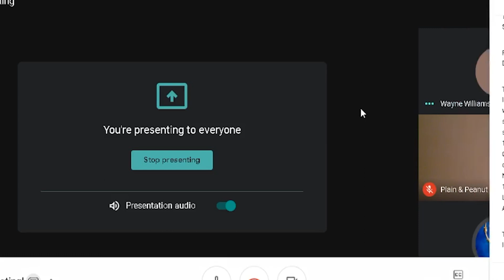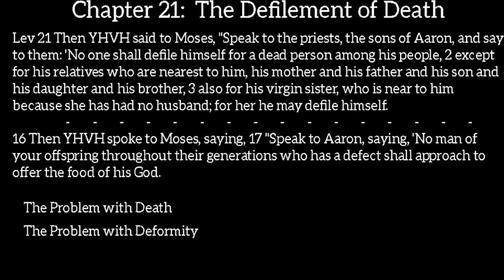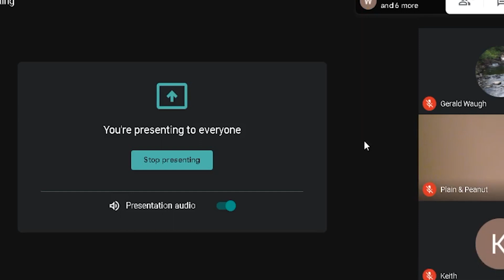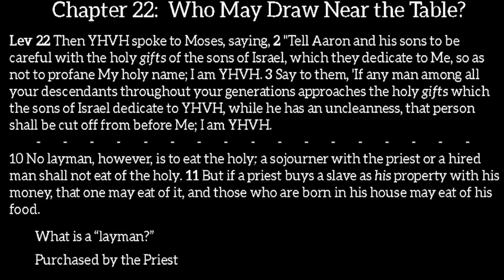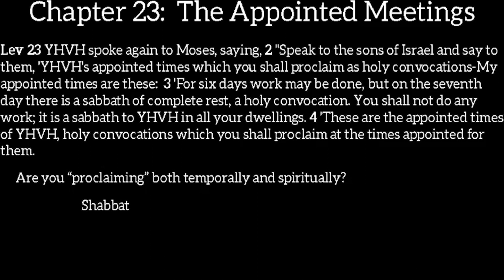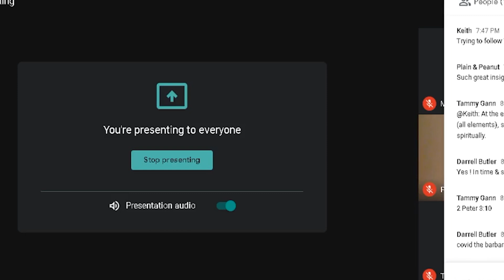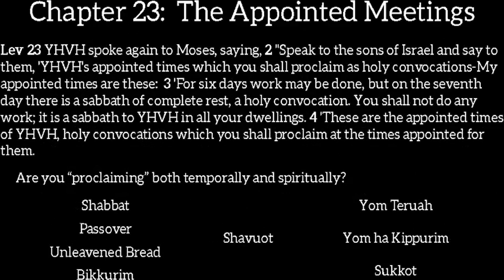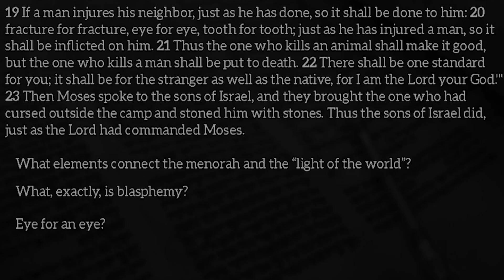Messianic Torah Cycle Readings, 2019-2020: Emor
In this week's Messianic / Hebrew Roots study of Torah portion Emor, we take a closer look at the defilement of death and deformity.  Also included in this important section are the Appointed Times of YHVH.  Are we "proclaiming" the Feasts of YHVH, or "going through the motions?"  Take a closer look with us at Torah portion Emor.
I hope this discussion will be a blessing to you in your walk with YHVH and the Messiah Yeshua. Blessings,
Izzy